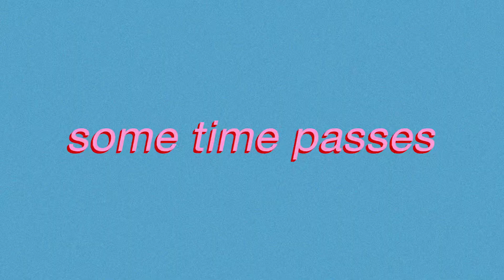lazy sunday vlog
Add to meatloaf
1 tblsp Worcestershire
3/4 tsp salt
1/2 tsp garlic powder
1/4 tsp ground black pepper

letterboxd @sallydarr
etsy @sallydarrgriffin